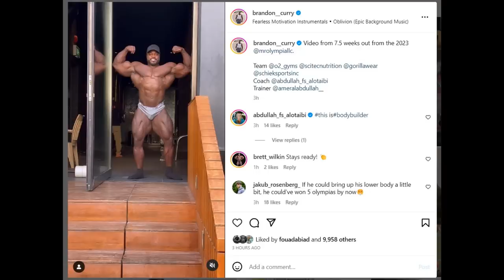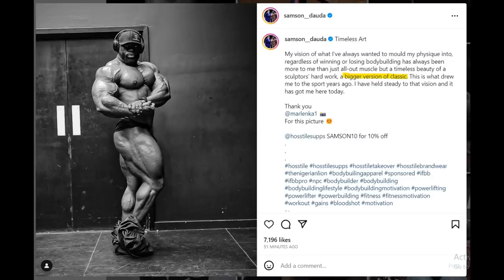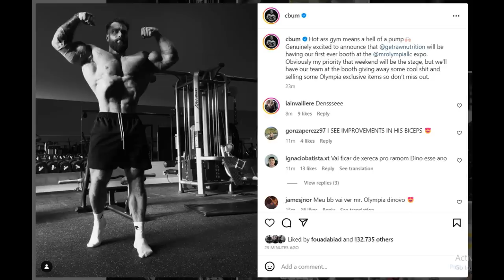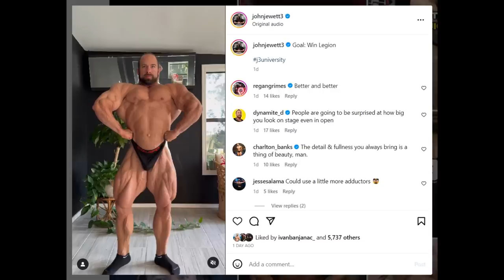Brandon Curry is DONE + Chris Bumstead's Biceps Looking Suspicious + Samson Dauda Looking Crazy!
TIMESTAMPS
00:00 - Intro
00:16 - Brandon Curry is DONE
05:47 - Samson Dauda Looking Crazy
08:03 -  Chris Bumstead's Biceps Looking Suspicious
12:00 - Can John Jewet Win Legion?